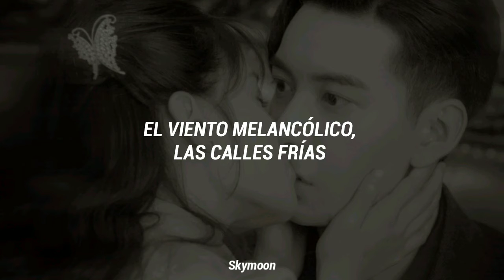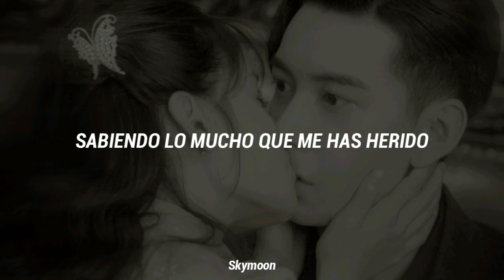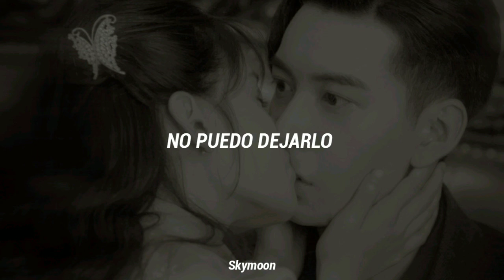Fall in love 2021 - Clearly know (OST) Sub. Español